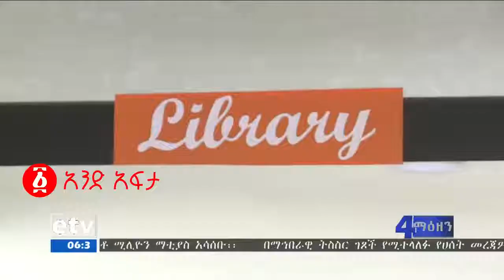Ethiopia በሊቢያ ለታረዱት ኢትዮጵያዊያን የአፅም ማረፊያ እና የመታሰቢያ ማእከል ተገነባ